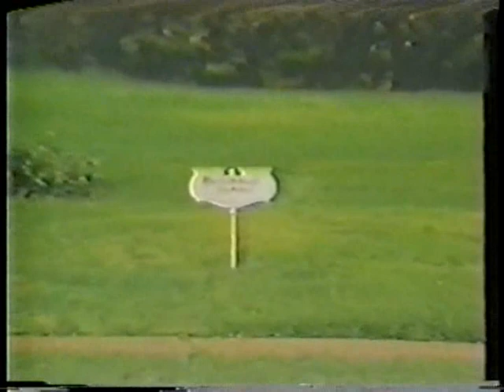Shozo Saijo UD15 Frankie Crawford II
The second bout between these two is a terrific one, with both fighters hurt several times and strong action right 'til the final bell. Both men box their way in, with 'Irish' Frankie Crawford being more crafty and Saijo more powerful, but it makes for a very close and competitive matchup with some great back and forth action, counter punching and attempts by both to sting their man as much as they can.